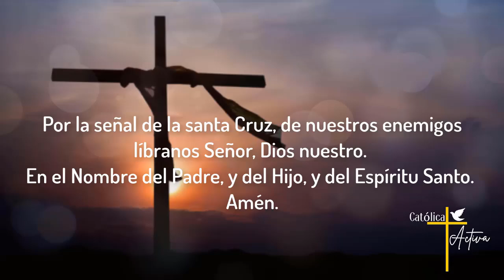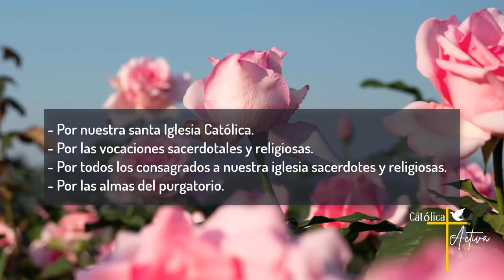🌹 Santo Rosario de hoy - Misterios Gloriosos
Santo Rosario de Hoy - Misterios Gloriosos - Miércoles 25 de Septiembre 2024 - Misterios Gloriosos.